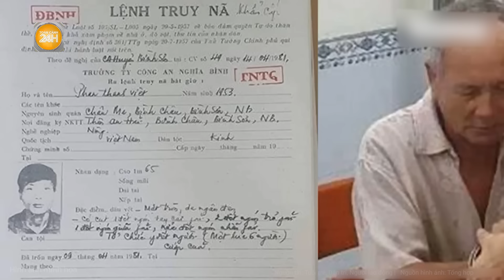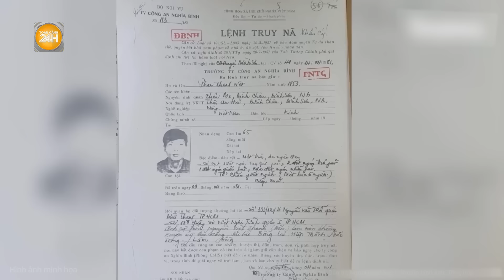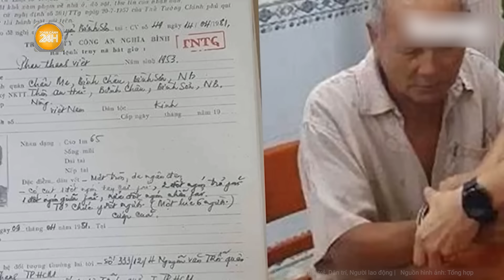6 thi thể trồi lên từ dưới cát vạch mặt kẻ thủ ác có bàn tay "lạ"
Hồ sơ vụ án | 6 thi thể trồi lên từ dưới cát vạch mặt kẻ thủ ác có bàn tay "lạ"
Bị can Phan Thanh Việt tham gia giết 6 người, trốn truy nã 43 năm, nói: "Khi cán bộ công an đến nhà và giới thiệu là công an từ Quảng Ngãi vào là tôi biết công an đã tìm ra mình rồi. 43 năm nghĩ không bao giờ tìm ra tôi, vậy mà tôi vẫn bị bắt".